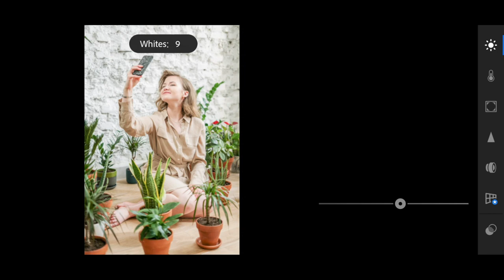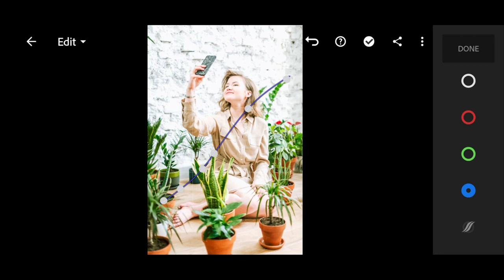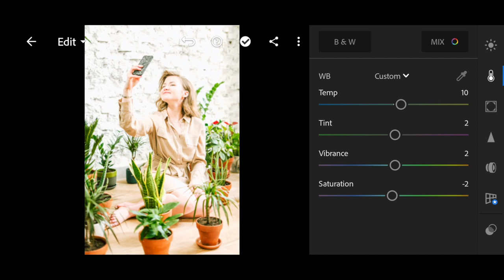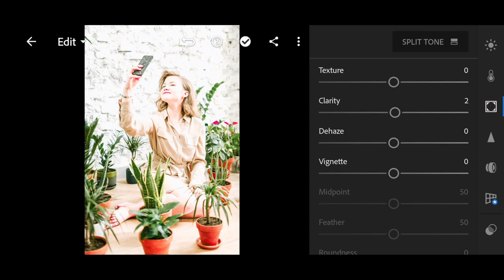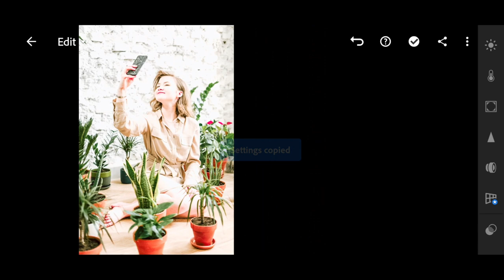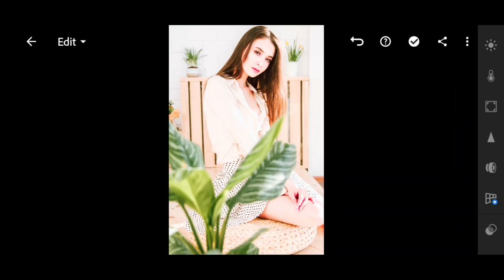Bright & Airy Preset for Dark Photos Mobile Lightroom DNG | Tutorial | Download Free | Light Preset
Bright & Airy Preset was developed at the request of our subscriber♥️. We really hope that we get exactly what you wanted. The preset turned out to be very airy, bright, ideal for dark photos. If the preset for your photos is too light, you can move the exposure slider to the left. Thank you for being with us, we're trying for you🤗

If you have not found the preset you are looking for, write to us! We will create the preset especially for you❤️

You can choose the option that is better for you below:
1. You can edit photos by yourself, watching our videos
2. You can download our presets for free, but for this you need to carefully watch the video and remember the password ( ) for downloading the preset in DNG format
3. You can repeat our preset using the step-by-step instructions from the screenshots. Look at our website for more details

We will be deeply grateful for your comments🤗

And just notice the presets may not always be suitable for each photo, but by changing some parameters, you can achieve good results for your photos